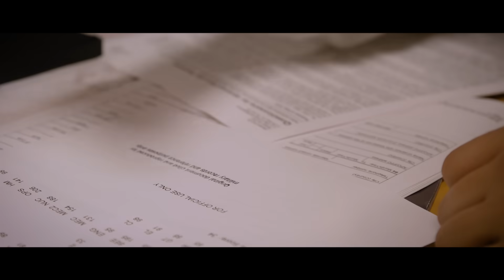Ep. 16: The Seventh Sailor: Colten Hubbard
Colten Hubbard loves small-town Hermann, Missouri. He would have stayed there forever, if it weren’t for all six of his siblings. One by one, he watched them all join the Navy. They explored the world, fostered successful careers and grew into pillars of the community. He envied their adventure and began to wonder if he wanted more, too. The last of the seven to join, Colten is ready to break outside his comfort zone and into the prestigious world of nuclear engineering, nonetheless. Join him as he prepares to leave home for the unknown. Learn more about Colten and the Navy Nuclear Field Program